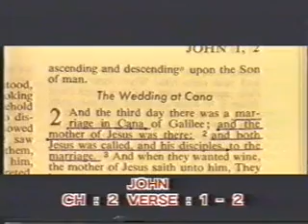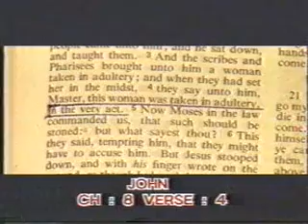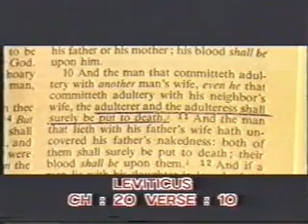Ahmed Deedat -Christ in Islam Part 6 of 15